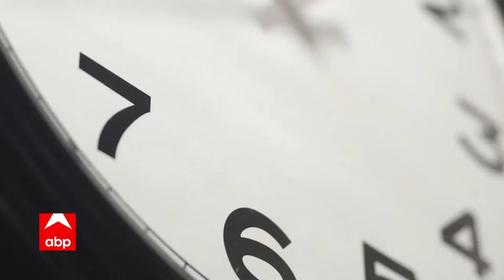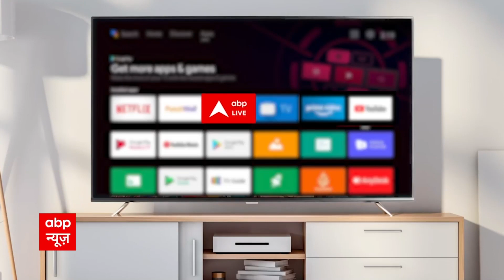Jharkhand Political Crisis: Hemant Soren पर SC का फैसला आने के बाद क्या-क्या हो सकता है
HemantSoren

Jharkhand Political Crisis: झारखंड में चुनाव आयोग का सीएम हेमंत सोरेन (Hemant Soren) को लेकर फैसला कभी भी आ सकता है. इस बीच सीएम सोरेन के कुर्सी छोड़ने की अटकलें भी तेज हो गई है. वहीं सीएम के विकल्पों पर भी चर्चा हो रही है. बीजेपी ने इशारों-इशारों में दावा किया है कि सीएम हेमंत सोरेन की पत्नी कल्पना सोरेन मुख्यमंत्री बन सकती हैं. माना जा रहा है कि सीएम पद सोरेन परिवार में ही रहेगा. इस बीच राज्य में सियासी हलचल की आहट के चलते सत्तारूढ़ गठबंधन के विधायकों की शनिवार को सीएम आवास पर अहम बैठक हुई. बैठक के बाद कांग्रेस और झामुमो (JMM) के नेताओं ने कहा कि हेमंत सोरेन (Hemant Soren) के नेतृत्व में गठबंधन पूरी तरह इंटैक्ट है. गठबंधन सरकार के 49 में से 41 विधायक बैठक में मौजूद रहे, जो विधायक नहीं पहुंचे, उन्होंने पार्टी नेतृत्व और सीएम हाउस को अपनी गैरहाजिरी की वजहों के बारे में पूर्व सूचना दे रखी थी.